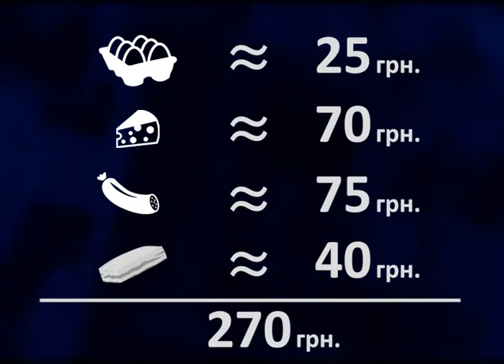У скільки херсонцям обійдеться Великодній кошик 2019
Великодній кошик – незамінний атрибут одного з найголовніших християнських свят. Чи подорожчав він цього року? Аби дізнатися в яку ціну обійдеться цьогорічний великодній кошик, вирушаємо до центрального ринку.Продавці зустрічають нашу знімальну групу гостинно -  пригощають смачненьким. Свій марафон огляду цін розпочинаємо із яєць.